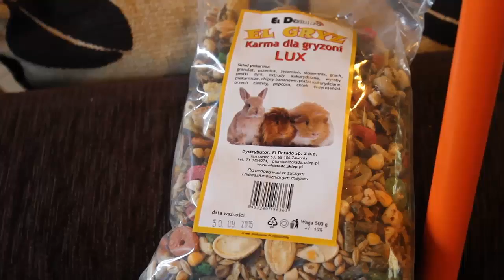197=Na spontanie:)))))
A to mój drugi kanał:
WEJDŹ. OBEJRZYJ,,,,ZOSTAŃ...

MSK.

Sprzęt, którym nagrywam, to:
CANON 550D…

Jeśli tylko masz na to ochotę….wysyłaj tutaj...:
Monika JEZIERSKA